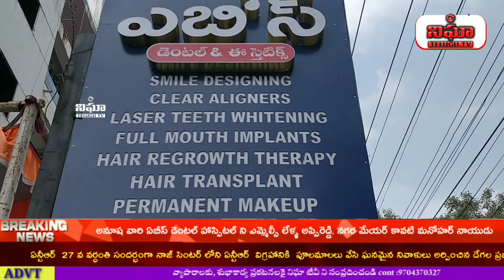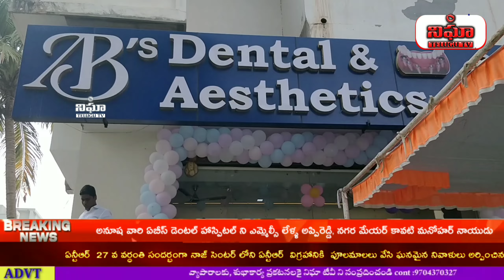AB's డెంటల్ హాస్పిటల్ ని ప్రారంభించిన ఎమ్మెల్సీ లేళ్ళ అప్పిరెడ్డి, మేయర్ కావటి మనోహర్ నాయుడు